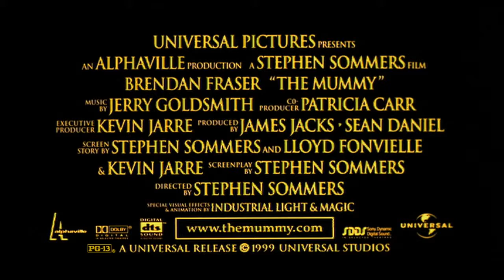The Mummy trailer (1999, Stephen Sommers)